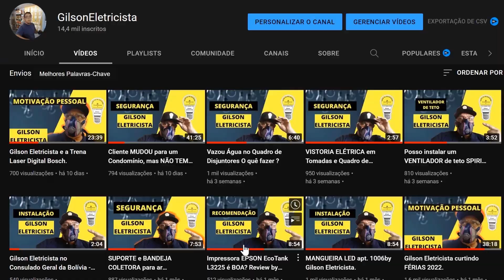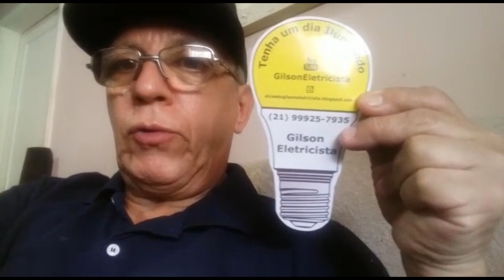Curto-Circuito deixou o apartamento 807 sem Luz - Curso Eletricista Online Light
No Curso Eletricista Online Profissional Light, você vai aprender todos os Serviços Eletricista Residencial e Predial:
✅ Chuveiro Elétrico
✅ Ar Condicionado (ACJ e Split)
✅ Fiações Internas e Prumada
✅ Tomadas e Interruptores
✅ Troca de Chaves Facas
✅ Aumento de Carga
✅ Vistoria Elétrica
✅ Proteção Elétrica (DPS)
✅ Modernização Quadro de Disjuntores
✅ Instalação de Luminárias
✅ Capacitores
✅ Fitas Isolantes e LEDs
✅ Normas da Light
✅ Tabela de Preços dos serviços (Atualizada)
✅ Dicas Secretas para superar qualquer concorrência
✅ Dicas Secretas para aprovar todos os seus orçamentos
✅ Certificado Eletricista Profissional Light (220 horas)

Gilson Eletricista